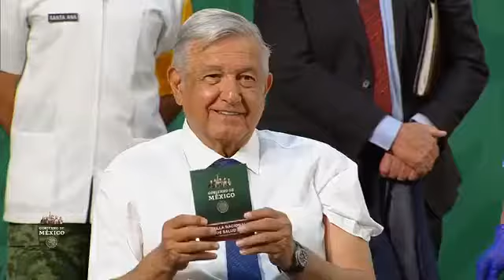López Obrador se aplica la vacuna de AstraZeneca en la mañanera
El presidente Andrés Manuel López Obrador se aplica la vacuna de AstraZeneca durante la conferencia mañanera. Hace un llamado a los adultos mayores a que se apliquen el biológico, “no hay ningún riesgo